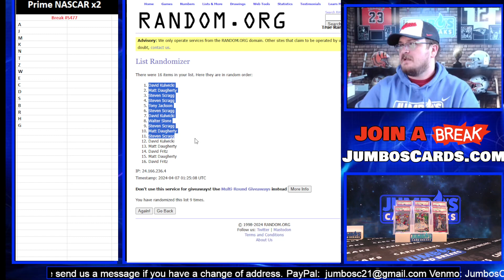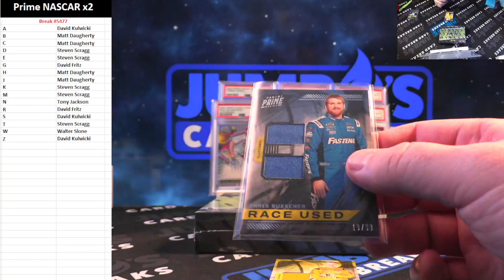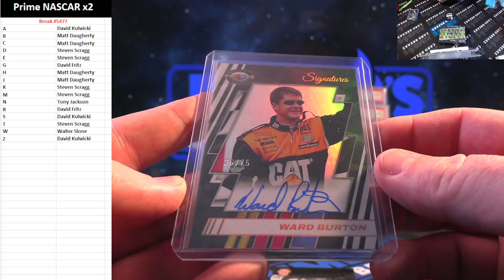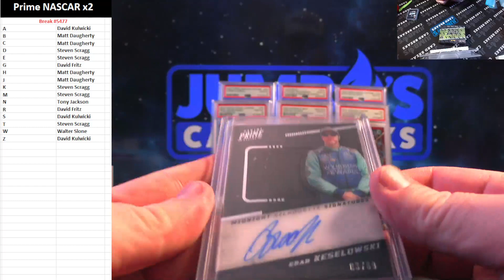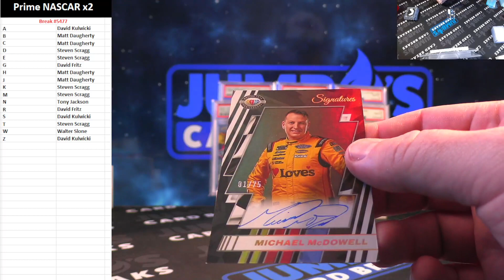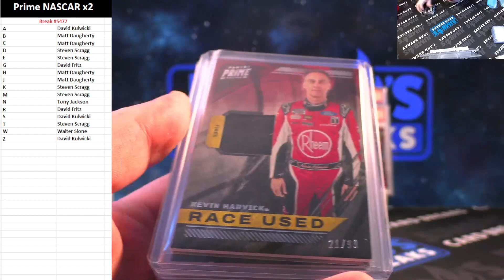BREAK #5477 Prime NASCAR x2